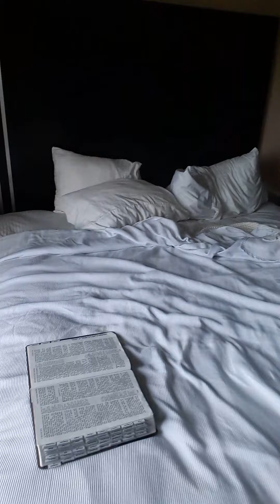Cast out for OCD part 2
If you're suffering from OCD those are spirits you need to get them out of you, and change your thinking patterns, changing thinking changes Behavior.
if you want to have this ministry